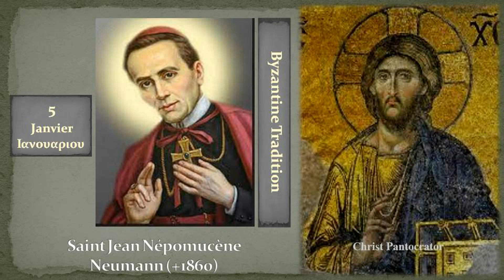05c Saint Jean Népomucène Neumann +1860